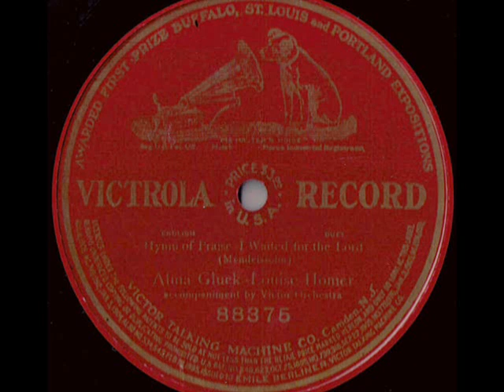1912: Alma Gluck & Louise Homer - Hymn of Praise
Alma Gluck & Louise Homer - Hymn of Praise. I Waited For the Lord (Mendelssohn) acc. by the Victor Orchestra, Victrola Records 1912 (USA)

NOTE: To all the Visitors and Friends of my You Tube Channel -   I wish you all strength of spirit and sobriety of mind in these times of great trial for our humanity and our faith ... Happy Easter...!